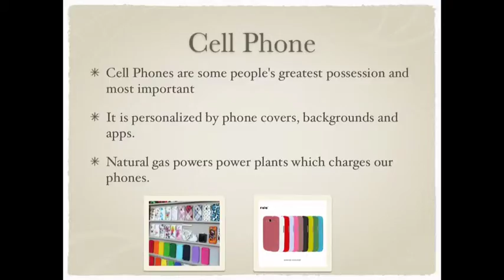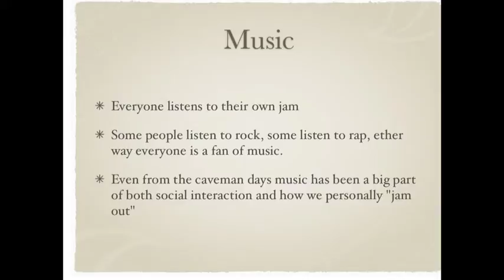Zach And Mike We Are all Connected (project)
We are all conn